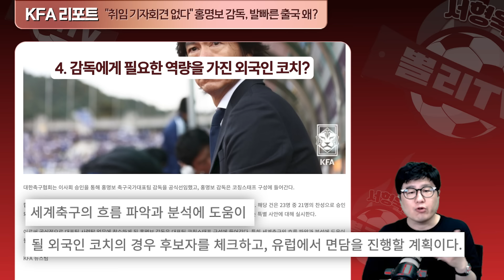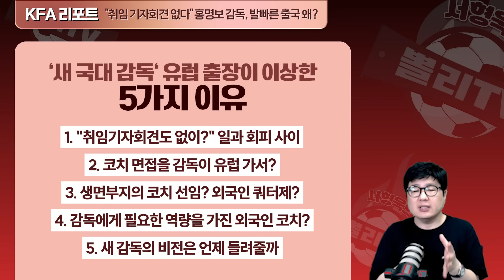‘서둘러 유럽행’ 홍명보 국대 감독 “도피성 출장? 누구 만날까?”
외국인코치 선발을 위해 취임기자회견 도 없이 서둘러 유럽행
도피성 출장 논란까지 나오는 상황...